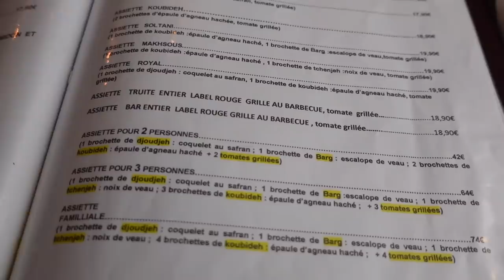Il est FAN de ce RESTAURATEUR IRANIEN! - VLOG #1040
Mehdi, un abonné, m'emmène dans un restaurant iranien pour lequel il a eu un gros coup de coeur, aussi bien pour la nourriture que pour le propriétaire.
Au menu : authenticité, convivialité, caviar d'aubergine, yaourt  à l'iranienne, poisson, grillades à base de coquelet rôti, d'agneau et de veau, ... et bien sûr, du safran partout!

Le resto : Perchiana, 7 rue Mademoiselle, 75015 Paris